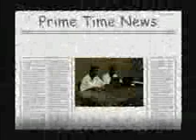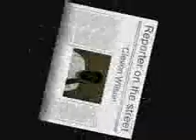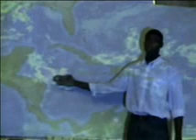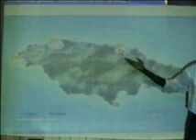Moneague College News Broadcast pt.1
This is what's happening in the news today